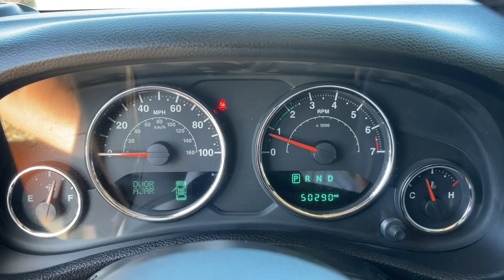2016 Jeep Wrangler_Unlimited Mesa, Tempe, Chandler, Scottsdale, Gilbert, AZ 220990A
Tank Clearcoat Used 2016 Jeep Wrangler_Unlimited available in Mesa, Arizona at Riverview Toyota. Servicing the Tempe, Chandler, Scottsdale, Gilbert, AZ area.

Riverview Toyota
2020 W. Riverview Auto Drive

Recent Arrival! Clean CARFAX. CARFAX One-Owner.Odometer is 10124 miles below market average!Tank Clearcoat 2016 Jeep Wrangler Unlimited Rubicon 4WD 5-Speed Automatic 3.6L V6 24V VVTAll vehicles pass a stringent 160 point inspection. Most late model vehicles have Platinum Toyota warranty options available for pennies on the dollar!Our Mission:* To ensure you have an exceptional experience with us today regardless of your decision.* To treat you with respect and provide you with all the information you need to make informed choices.* To help change your perception about what the car buying and car servicing experience should be.* To build your desire to share your wonderful experience with friends and family.*Disclaimer:*Most optional equipment already added to vehicle. Tax title and registration are not included in prices shown unless otherwise stated. Manufacturer incentives may vary by region and are subject to change. Vehicle information & features are based upon standard equipment and may vary by vehicle. Monthly payments may be higher or lower based upon incentives qualifying programs credit qualifications residency & fees. No claims or warranties are made to guarantee the accuracy of vehicle pricing payments or actual equipment. Call to confirm accuracy of any information. Purchase price does not include tax title license finance charges $499 doc fee and any dealer add-ons. Vehicle reconditioning and or certification may require additional fees. Please verify all information. We are not responsible for typographical technical or misprint errors. Inventory is subject to prior sale.